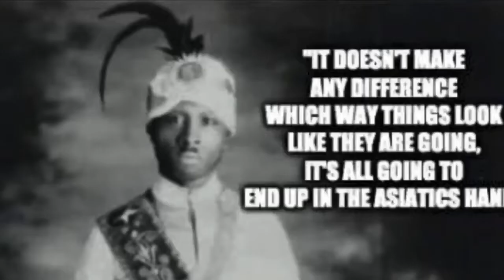Moorish Science Temple of America YouTube Trailer